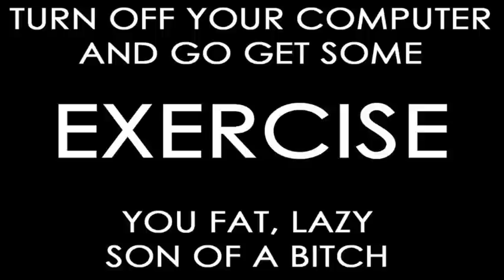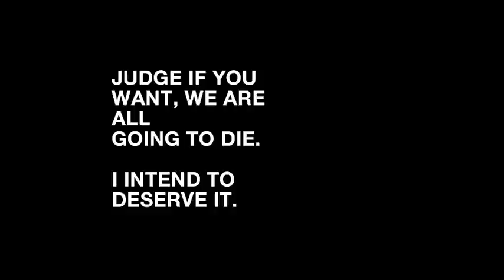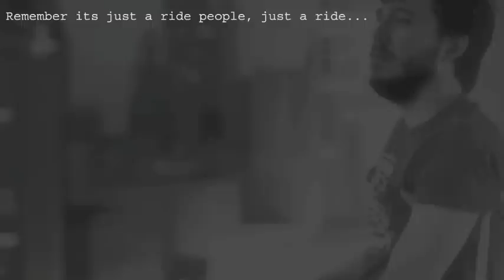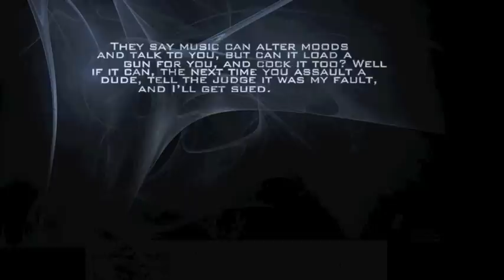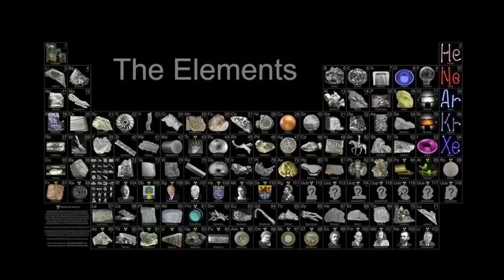Crooked Fingers - Doctors Of Deliverance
Bearing the weight of a trick we had traded
Defeated in light retreating to dark
We hid underneath an invincible sheet
And cheated our love defeated our love
Restless and sleepy you went to the water
Watching the sea as it swallowed the sun
Making believe there could be better offers
Creeping along to carry you out of this miserable place
You've buried your heart in the ground

Can't twist yourself free from your hopes and your dreams
You must be who you are if you mean who you are
But killingly clad you went killing me sadly
Unleashed in the light you cheated and won
Your broken heart beating you ran to the darker
Side of the station to watch the late trains
Taking their leave they could take you to slaughter
Tearing your flesh from a dress I'd sewn that you've sadly outgrown
All worn out with no place to go

'Til darkness fell delivering a rush in your veins
Pounding out a sound so sad as you walked away
Drowning out the echo of a frozen dream
You stuffed inside your shadow
You hid behind the color that was crushing your eye
A tear can throw a spark in the dark where there ain't no light
Shining down to guide you through your darkest days
And left your heart in shambles

Tearing away at the skin that betrayed you
You hid in the streets an invisible thief
Unleashed and alive to cheat who you are
Your broken heart beating you ran to the doctor
Making believe you had swallowed the sun
Taking your leave there could be better offers

Shining down to guide you though your darkest days
To let your cold heart ramble

Counting on the doctor that was keeping you down
Now you don't have to spend another minute in this god damn town
Burning over bridges that could set you free

And darkness fell delivering a reason you say
I heard you found a reason any reasons good to walk away
Counting on the rumble of a distant trade